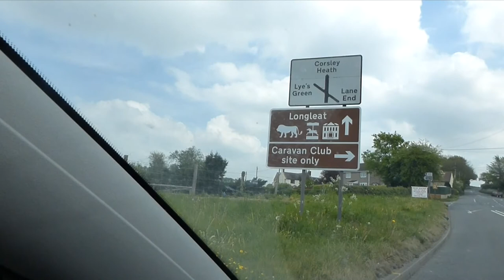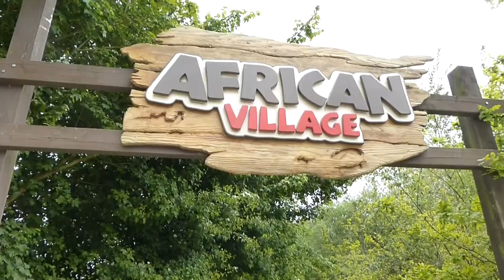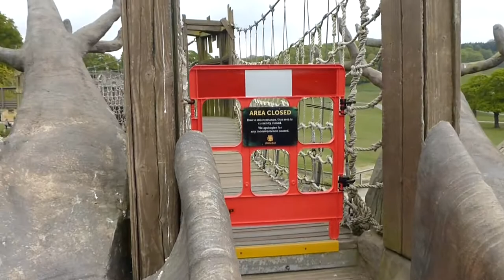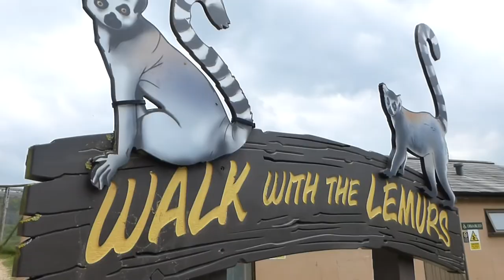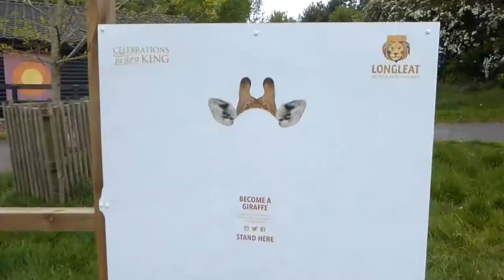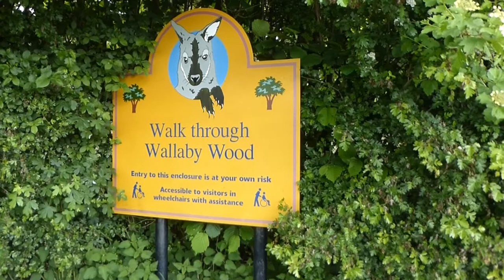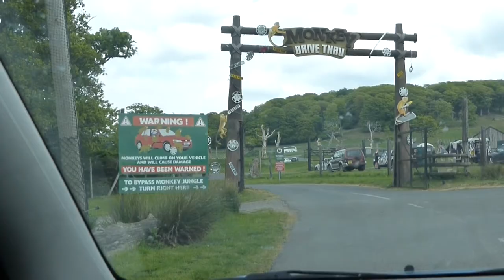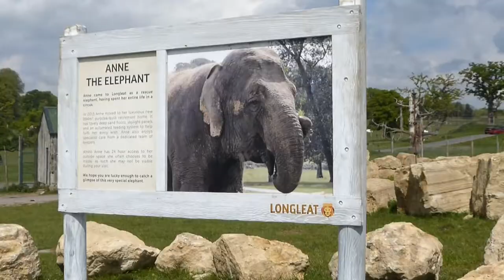VLOG | MONKEY ATTACK! OH DEER!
Hello!

In todays vlog we visit Longleat Safari Park during our stay in Bath.  It was such an exciting day and we saw so many animals.  A monkey even pooped on the top of our car and some deers tried to steal my brownie! We filmed quite a bit of footage so check out part two coming next week where we visit the scary big cats and the beautiful gardens.

xxx

Rotten Gardenias - Huma-Huma